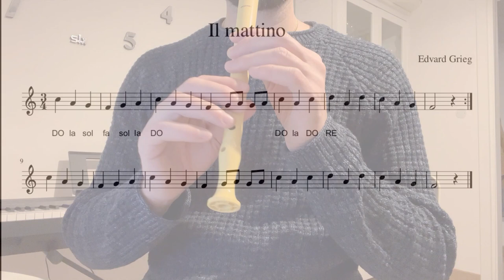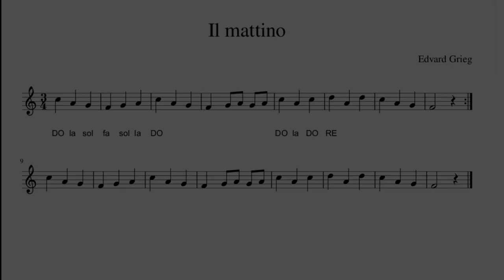Il mattino - Edvard Grieg flauto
Brano "Il mattino" di Edvard Grieg al flauto dolce (sweet flute)